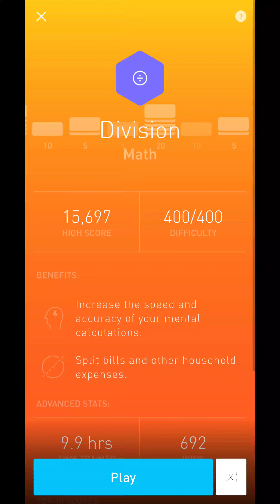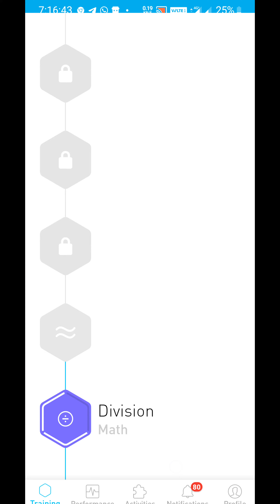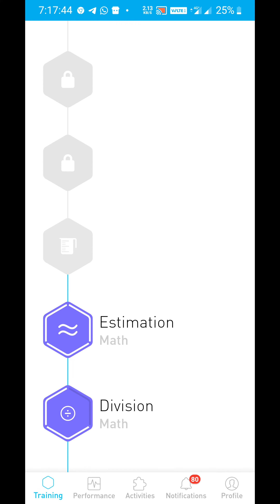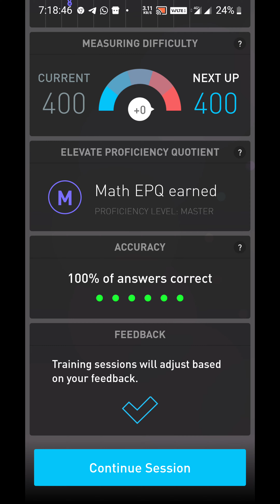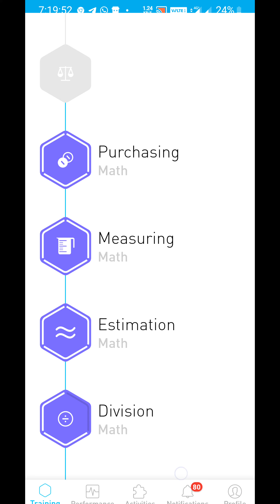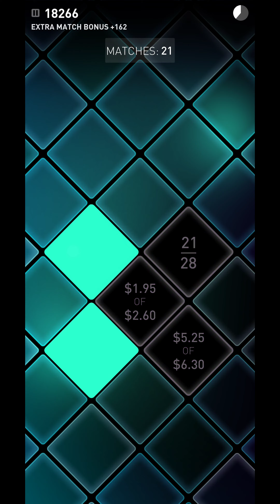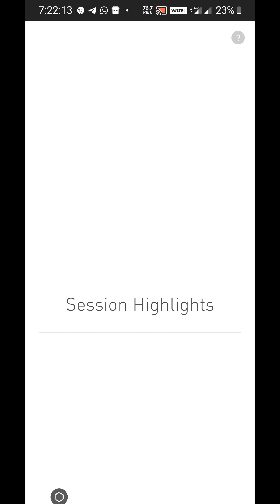Subhankar elevate daily challenge saturday 7 November 2020 723 am